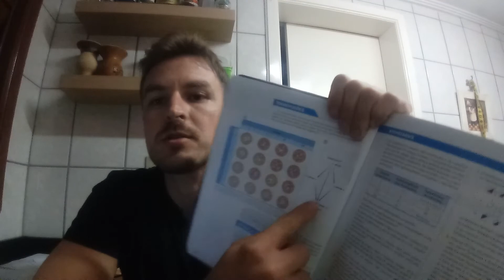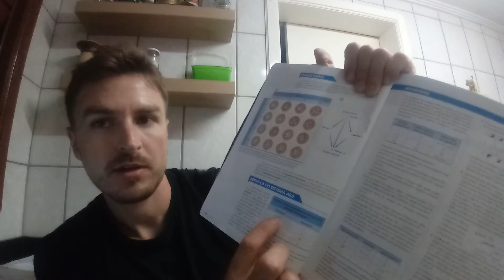Herança dos grupos sanguíneos